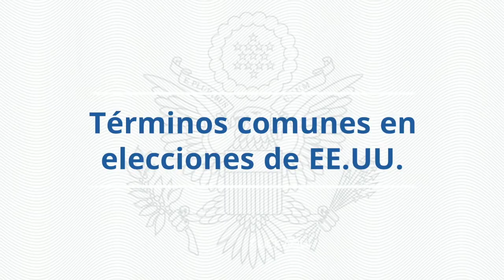EleccionesUSA - Términos comunes en elecciones de EE.UU.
👉 Estos son algunos de los términos más comunes que se utilizan al hablar de elecciones en Estados Unidos.

📅 Recuerda que las elecciones en EE.UU. son este próximo 3 de noviembre de 2020.